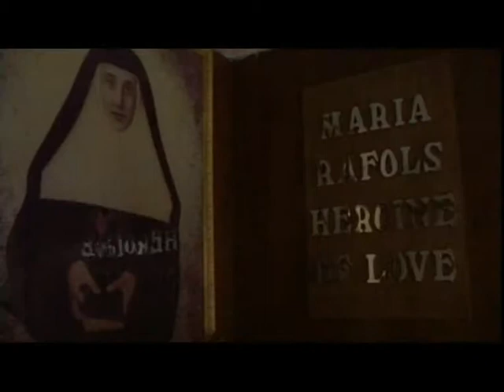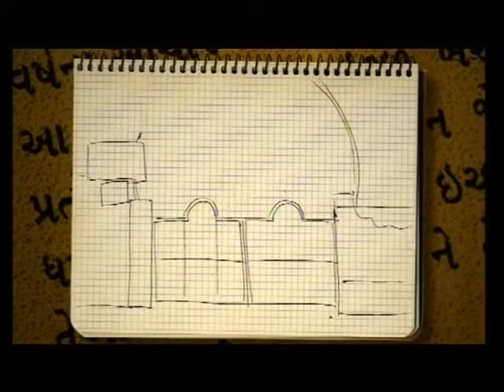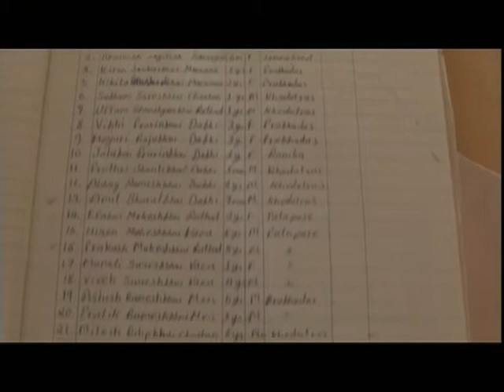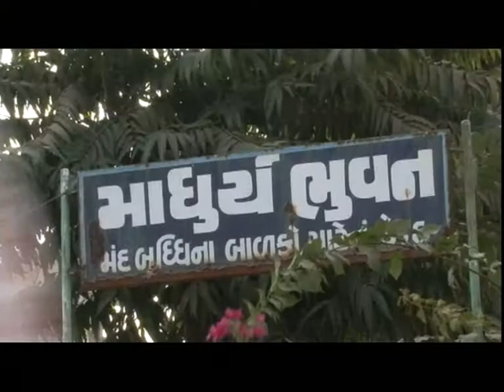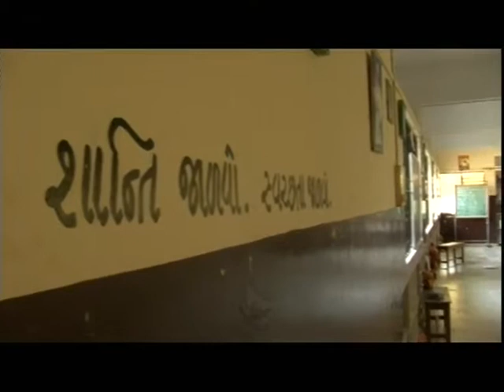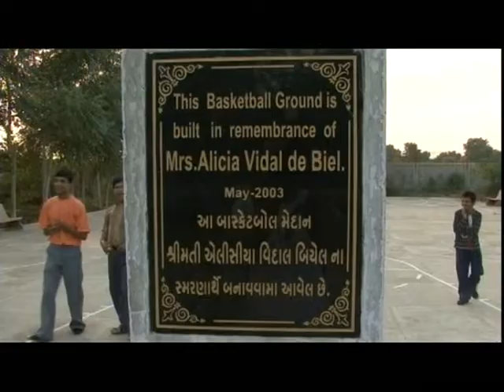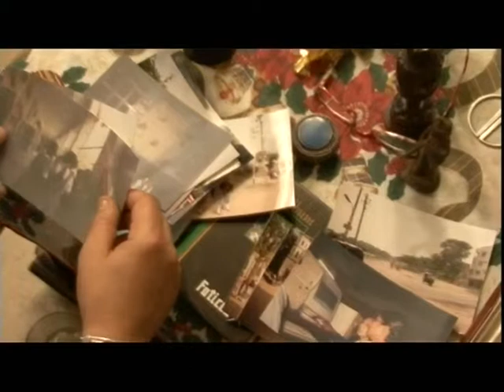EL CUADERNO DE RAVI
DOCUMENTAL GRABADO EN LA INDIA. UNA ONG ZARAGOZANA ENTREGA DINERO EN MANO A LAS MONJAS DE LA ORDEN DE SANTA ANA EN EL ESTADO DEL GUJARAT. DINERO UTILIZADO PARA ORFANATOS, CENTROS DE GENTE CON SIDA, LEPRA...

Derechos de imagen: Aragón TV